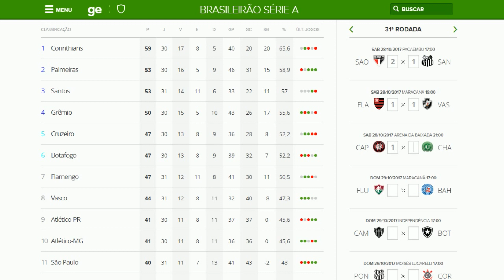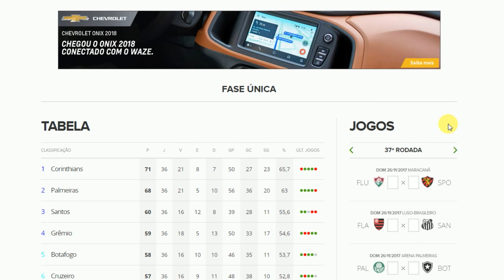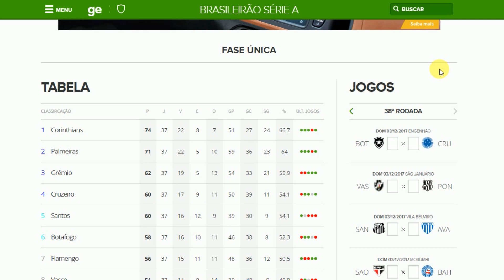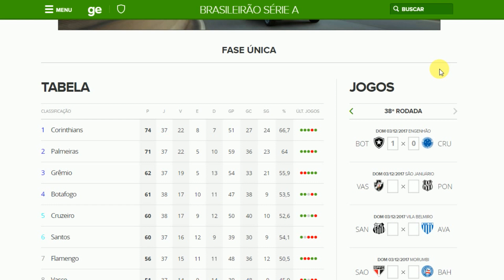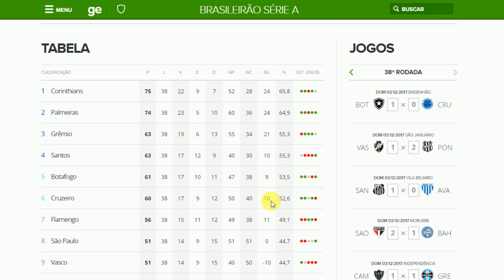PROJEÇÃO PARA A RETA FINAL DO BRASILEIRÃO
Restando 8 rodadas para o fim do Campeonato Brasileiro, o Cruzeiro joga por algum motivo? Quem pode ser o campeão, quem vai pra Libertadores e quais serão os rebaixados? Confira o vídeo, faça sua simulação e deixe os resultados nos comentários.